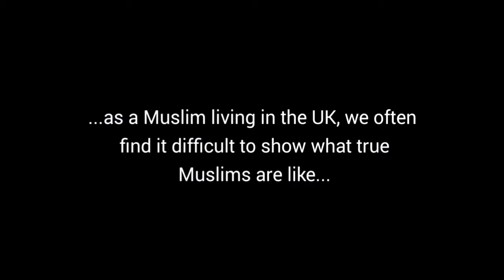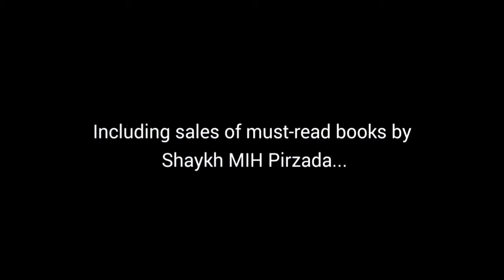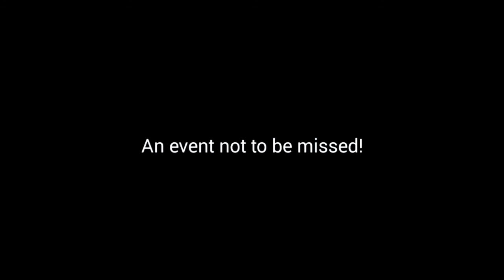Identity Crisis Official Trailer